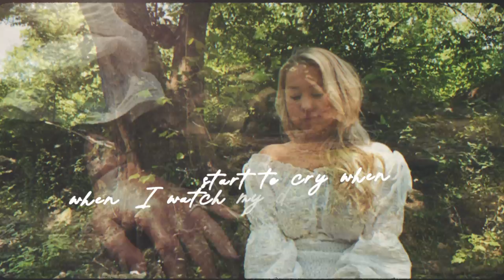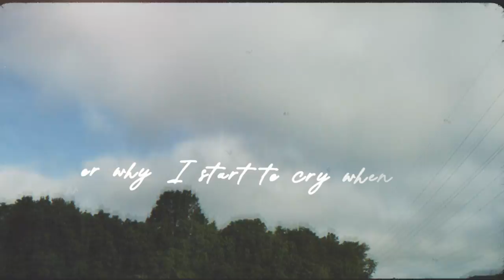RaeLynn - Me About Me (Acoustic) Lyric Video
Listen to the acoustic version of "Me About Me," available now

Shot by Delaney Royer
Edited by Corey Miller

Connect with RaeLynn!

Lyrics:
You’re from a little town just
outside of Dallas
Your brother and you don’t see eye to eye
You love the rain and classic country music
And you need a buzz when you have to fly

Your first ride was a 1990 Wrangler
Your first kiss was a game of spin the bottle
When it comes to you I can answer any question
That’s what happens when you just sit back and listen

But the reason why I love to spend my time in the Bible
Or the reason why I play guitar to help with my survival
Or why I start to cry when I watch my daddy leave
You would know
If you asked me about me
Me about me

Always waiting for a
“Hey, babe how was your day”
After you laid your day on to me
When I found out that’s not gonna happen
That’s when I knew we weren’t meant to be

You would know
Me about me

And babe if you don’t know why I’m packed up about to leave
You would know
Me about me